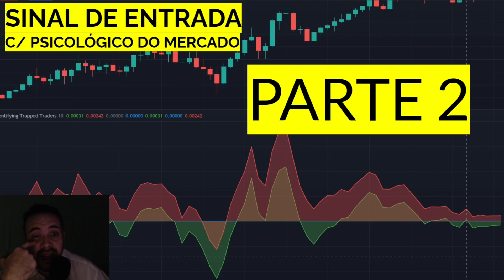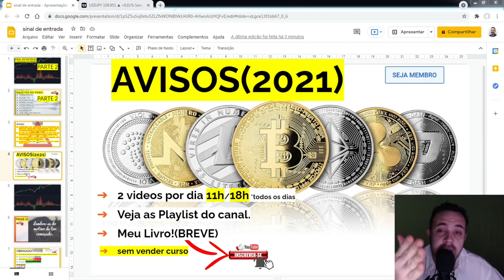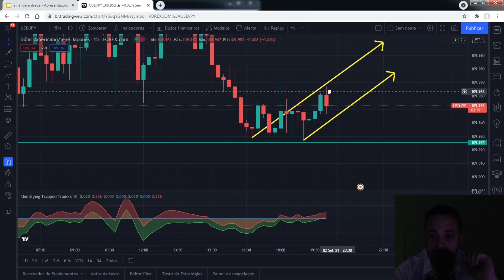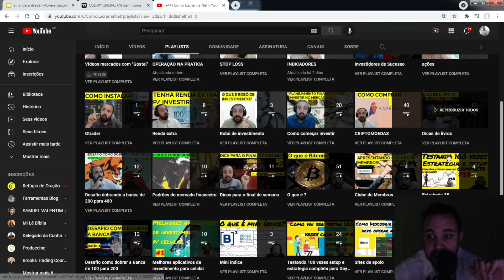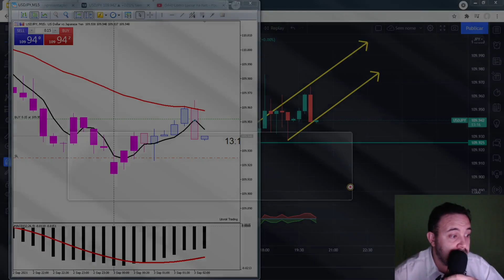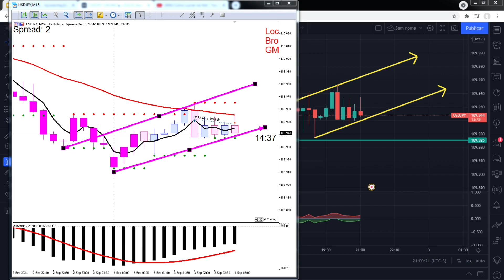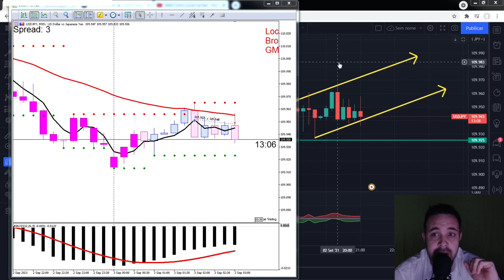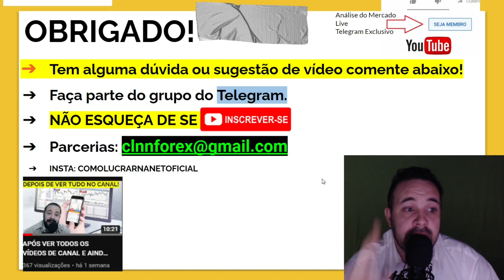SINAIS DE ENTRADA PARA VOCÊ GANHAR MUITO DINHEIRO NO DAY TRADE C/ INDICADOR DO TRADINGVIEW.COM PART2